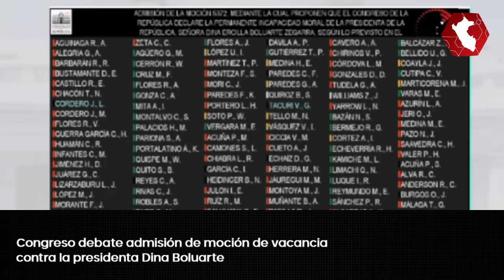Congreso rechaza moción de vacancia contra Dina Boluarte: “Ustedes la pusieron en el cargo”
¿QUÉ OPINAS? | El pleno del Congreso rechazó con 64 votos y 10 abstenciones la moción de vacancia contra la presidenta Dina Boluarte. Diversos congresistas aseguraron que los que piden la vacancia son los mismos que la pusieron en el cargo junto a Pedro Castillo por lo que ahora deben hacerse cargo de ello. El congresista Alfredo Azurín de Somos Perú llamó “descarados” a los congresistas que firmaron la moción y pese a que se ha comprobado con medios probatorios abuso policial este aseguró que todas las denuncias contra la PNP son mentiras.